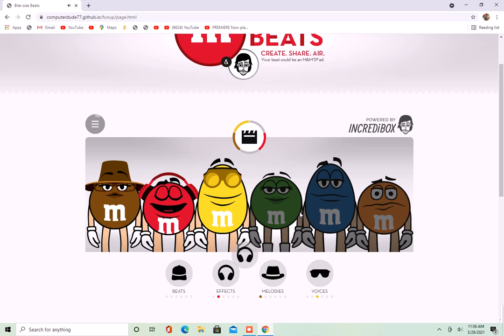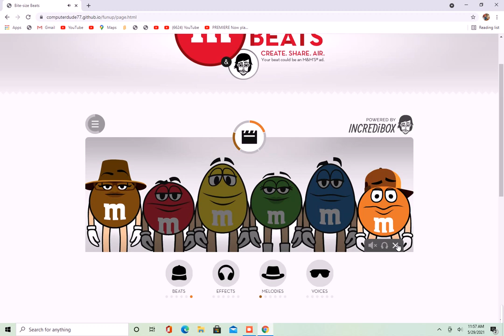Incredibox M&M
Biteside Incredibox